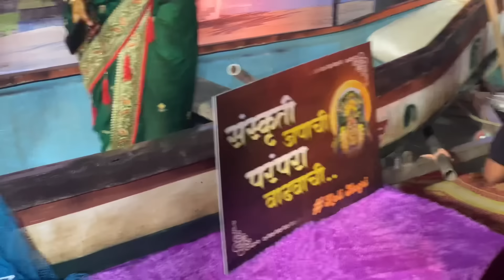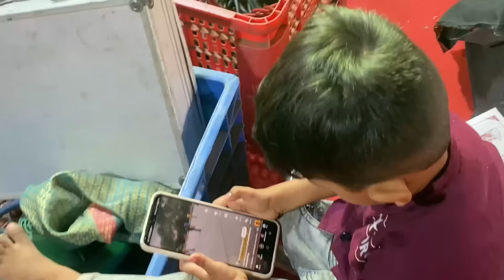आक्कासाहेबांनी गायला स्टेजवर गाणी | हळदीत केली धमाल | Bonkode Haldi | Kalher Haldi | Vikrant Patil